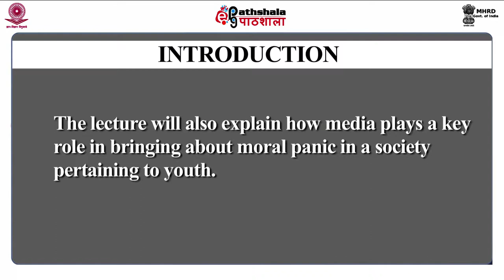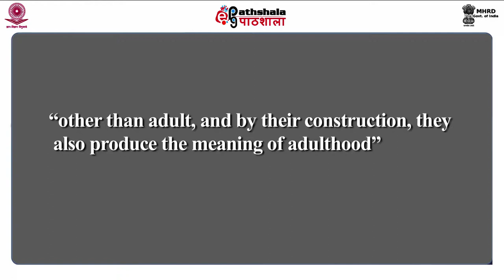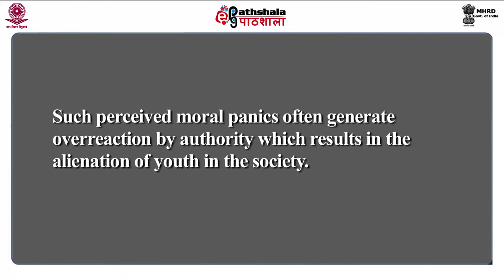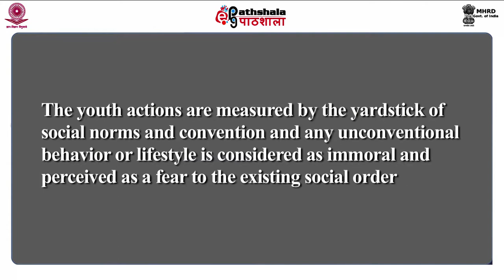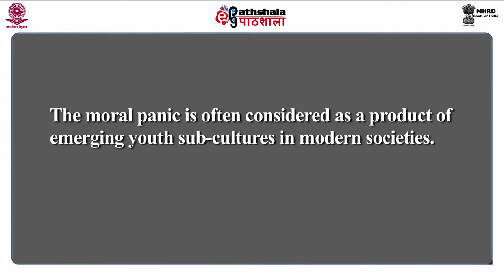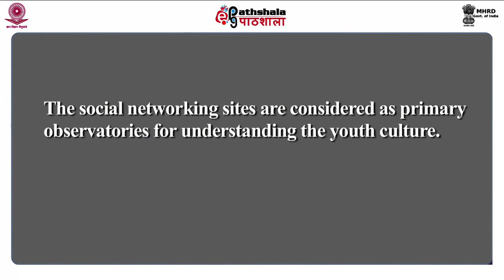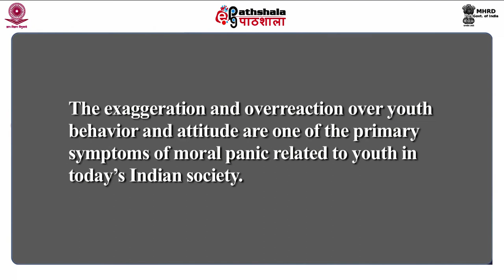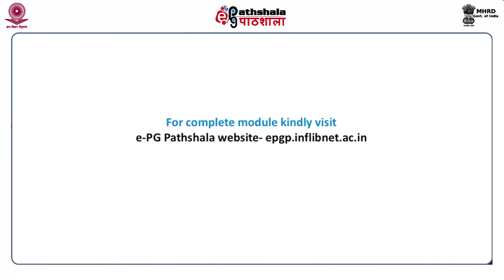Moral Panic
Paper: Youth, Media and Society